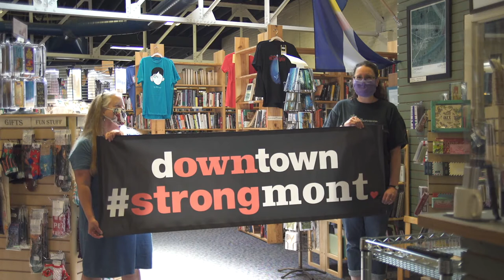Barbed Wire Books - Strongmont